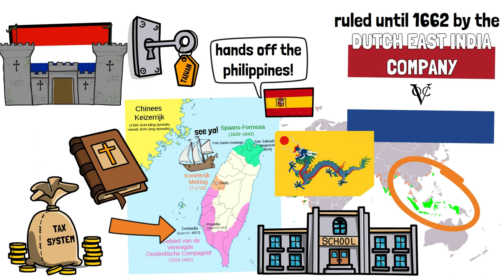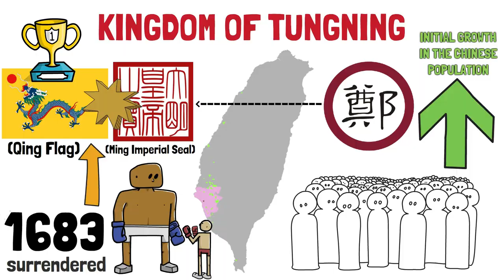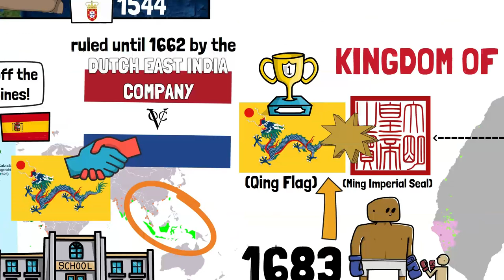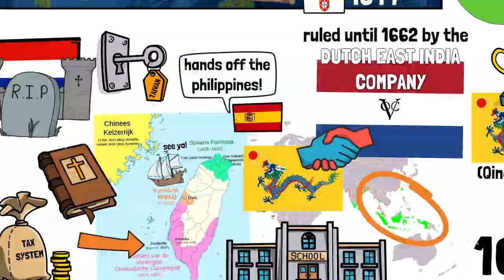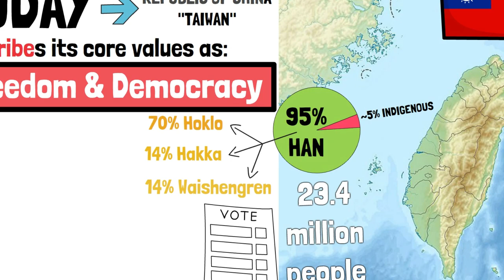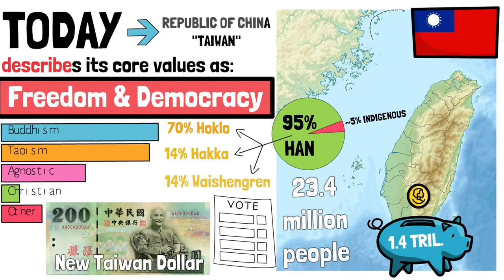Why Taiwan Is Important (History of Taiwan)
(TIMESTAMPS BELOW)
▶ In this video I talk about the history of the island of Taiwan, from its early days with Native & initial Chinese settling, to its time as a Dutch colony, joining the Ming and Qing Empire, and then being ruled by Japan until being returned to the Republic of China.

▶ A thank you to the Taipei Economic and Cultural Centre in Portugal for their help in making this video possible.

▶  TIMESTAMPS:
Intro - 00:00
Origins of the Natives - 00:24
Beginning of Chinese Influence - 01:36
Dutch Colonization - 02:55
Kingdom of Tungning - 04:47
Qing Rule - 05:21
Japanese Rule - 07:00
Taiwan during WW2 - 08:49
Return to the ROC - 10:08
Taiwan today - 10:48

▶  Special mention to my patrons: Richard, Jeseenya, Francis, Edward, Stephen, MiFE, Rpgkillerspace, Wilhelm, Roland, Rami, Juan, Bruno, Albert, Lastmatix, Kalvin, Francisco, Tom, 43rpak, Chet, Ryan Keith, ou_lyss, Borton, Ryan McMurry, Pete, Cesar, Hendrick.